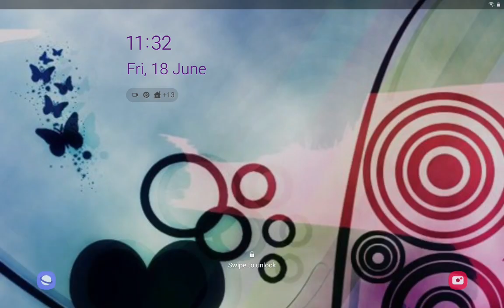Evo Pop 105